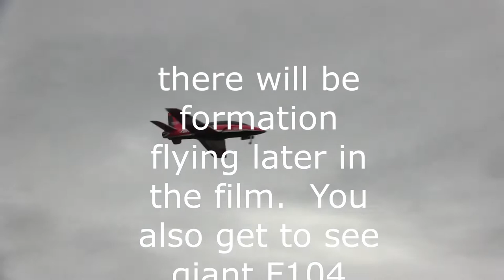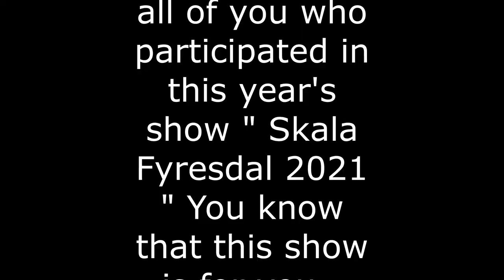Skala Fyresdal 2021 saturday mix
here is day 2 in Skala Fyresdal 2021. Another film of jets and propeller planes.